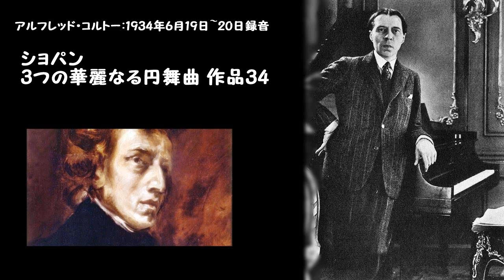ショパン：3つの華麗なる円舞曲 作品34（第2番 変イ長調 ・ 第3番 イ短調 ・ 第4番 ヘ長調 「猫のワルツ」）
アルフレッド・コルトー：1934年6月19日~20日録音